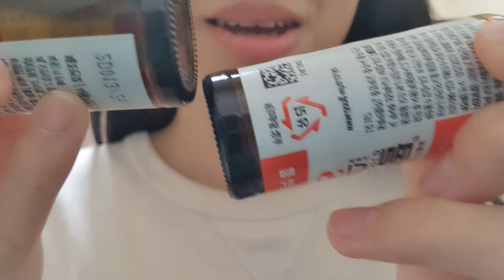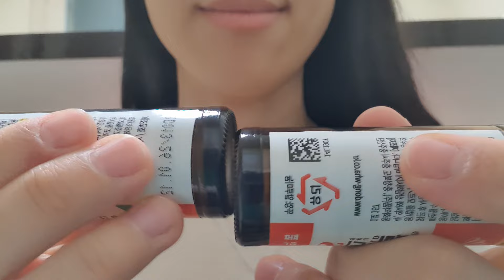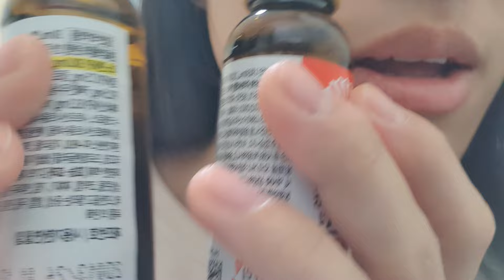ASMR Relaxing Tongue Clicking & Tapping 🔮 💕 glass tapping, hand movement, nail tapping, massage